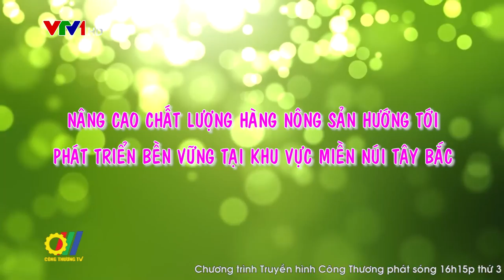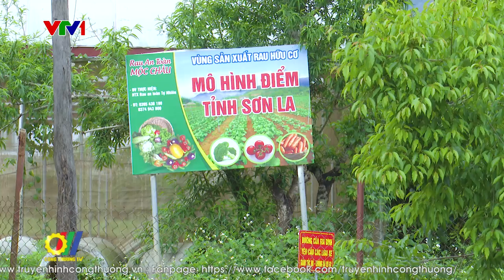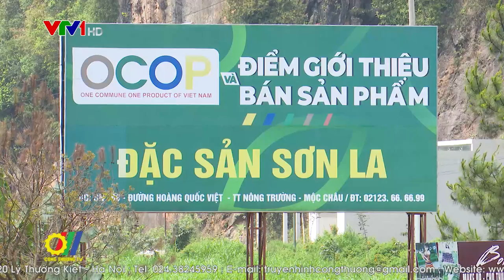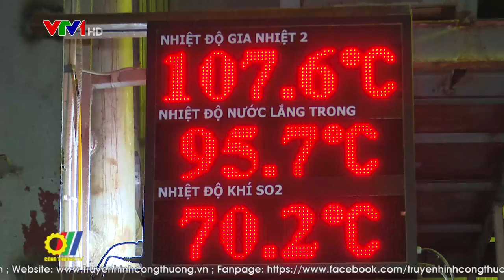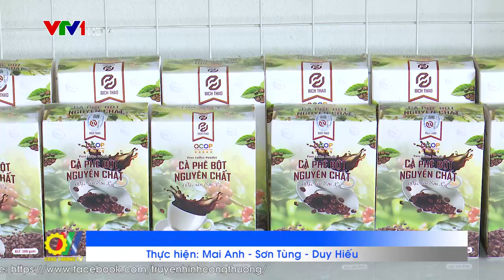Nâng cao chất lượng nông sản hướng tới phát triển bền vững tại khu vực miền núi Tây Bắc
Để nâng cao chất lượng hàng nông sản hướng tới phát triển bền vững tại khu vực miền núi tây bắc trong thời gian tới, một mục tiêu quan trọng đặt ra cho khu vực này là phấn đấu đến năm 2025 diện tích cây ăn quả chủ lực vùng Tây Bắc được áp dụng quy trình sản xuất tiên tiến, sản phẩm hữu cơ đạt từ 20-30%, 15-25% diện tích được cấp mã vùng trồng, công suất chế biến đạt khoảng 180 ngàn tấn sản phẩm, giá trị kim ngạch xuất khẩu cây ăn quả toàn vùng đạt khoảng 150-160 triệu USD/năm…